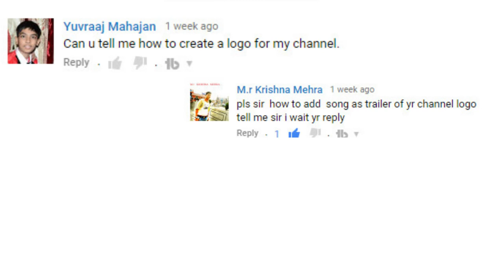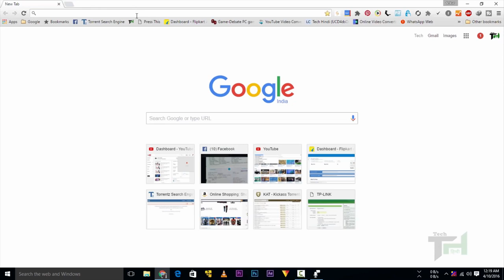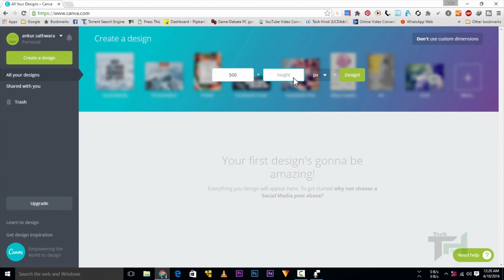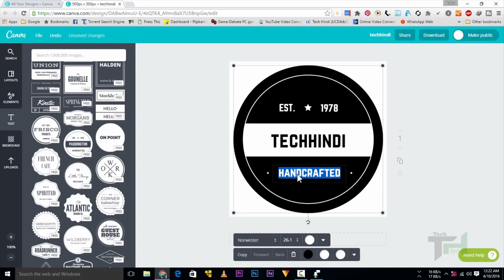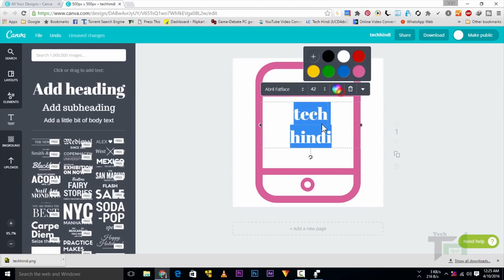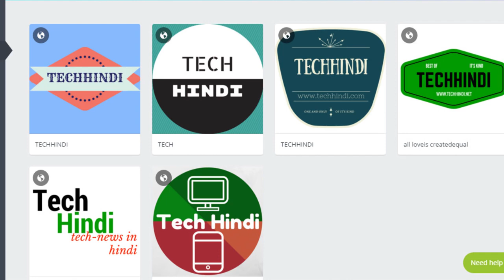How To Make Best Free Professional 2D Logos Online In Hindi720p